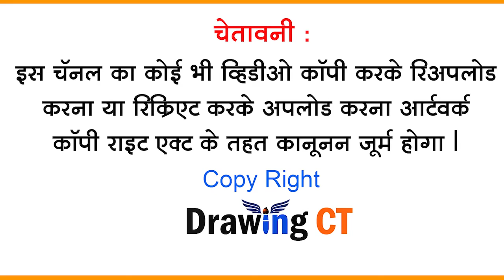Pasaydaan 1234567890 | पसायदान | pasaydan